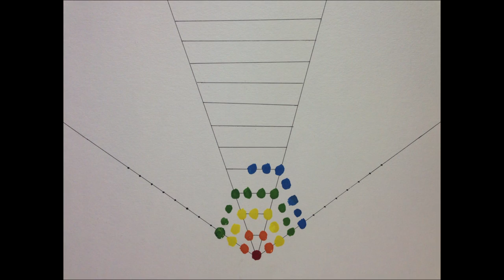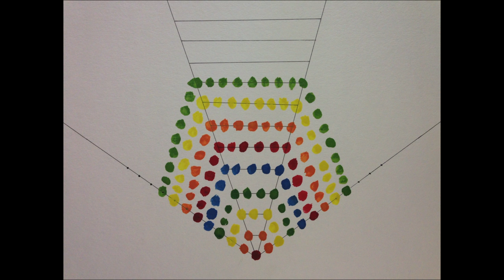Isomorphisms in 5: What patterns do these geometric figures share?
An isomorphism is an underlying structure that unites outwardly different mathematical expressions.  What underlying structure do these figures share?  What other isomorphisms of this structure will you discover?